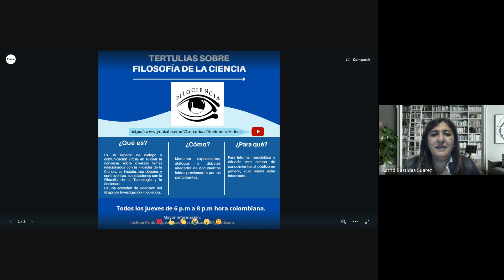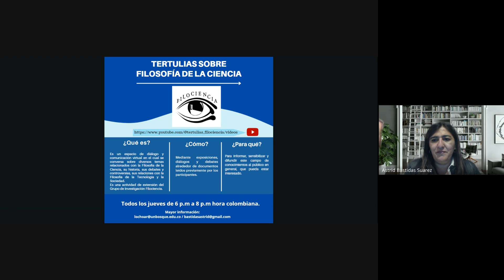Escuela de Edimburgo o el Programa Fuerte de la Sociología del Conocimiento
La Escuela de Edimburgo, surgida a mediados del siglo XX, revolucionó la forma en que entendemos la producción del conocimiento científico. Este grupo de sociólogos, liderados por figuras como David Bloor, Barry Barnes y David Edge, desarrolló un enfoque radicalmente nuevo para estudiar la ciencia, conocido como el "Programa Fuerte".

El objetivo de esta presentación es explorar los fundamentos y las implicaciones del Programa Fuerte, así como su impacto en la sociología del conocimiento científico. Veremos cómo esta escuela de pensamiento desafió las visiones tradicionales de la ciencia y nos invita a considerar los factores sociales y culturales que influyen en la construcción del conocimiento científico.

¿Qué es la Sociología del Conocimiento Científico?

La sociología del conocimiento científico se dedica a estudiar cómo las ideas científicas se producen, se difunden y se legitiman en un contexto social. A diferencia de las filosofías de la ciencia tradicionales, que se centran en la lógica interna de las teorías, la sociología del conocimiento científico investiga las condiciones sociales y culturales que hacen que ciertas ideas científicas prosperen mientras que otras son descartadas.

Los Fundamentos de la Escuela de Edimburgo

La Escuela de Edimburgo, con su Programa Fuerte, propuso una serie de principios revolucionarios para el estudio de la ciencia:

Imparcialidad: Los sociólogos deben estudiar tanto las creencias científicas verdaderas como las falsas sin prejuicios.
Simetría: Las mismas causas sociales pueden explicar tanto el éxito como el fracaso de las teorías científicas.
Causalidad: Las creencias científicas son el resultado de causas sociales, como el contexto histórico, los intereses de los grupos sociales y las prácticas científicas.
Interés: Los intereses sociales influyen en la selección y desarrollo de las teorías científicas.